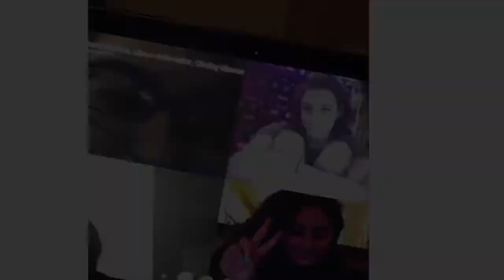Frolicking Around in Disney Vlog: Savannah's Birthday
We went to Walt Disney World Magic Kingdom to celebrate Savannah's Birthday!  This is episode one of many and tune in every other Friday to see where the next adventure will take us!